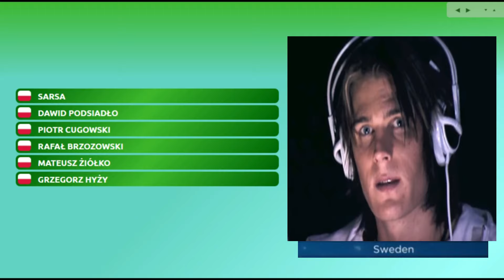Wielki Finał Polskich Selekcji - Narodowy Program Wyboru Reprezentanta Polski do Cardiff [FULL SHOW]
Nadszedł ten dzień, gdy polskie selekcje dochodzą końca. Nie mogło się obyć bez wielkiego show - które poprowadzą nasze wspaniałe prowadzące i jeden prowadzący, który nie był nigdzie ogłaszany! W finale zmierzy się 6 finalistów - Grzegorz Hyży, Mateusz Ziółko, Dawid Podsiadło, Sarsa, Piotr Cugowski i Rafał Brzozowski! (kolejność losowa). W konkursie głosowali jurorzy tacy jak: PPoskar, Szymon, Fizy, Miczel, Kepano i Slimitch! Podczas finału obejrzycie państwo także 2 występy interwałowe. Miłego oglądania.